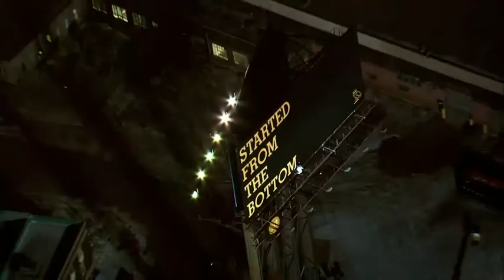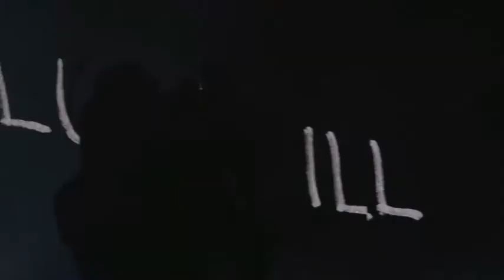Drake Artist of the decade documentary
Artist of the decade's Speech